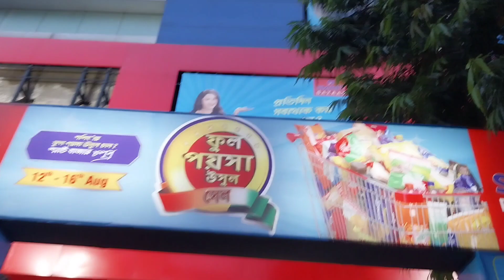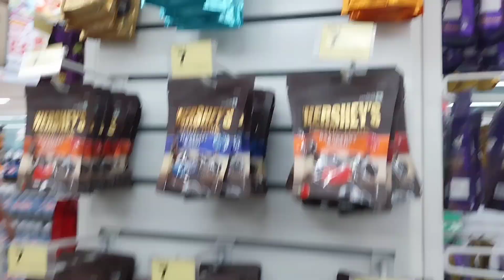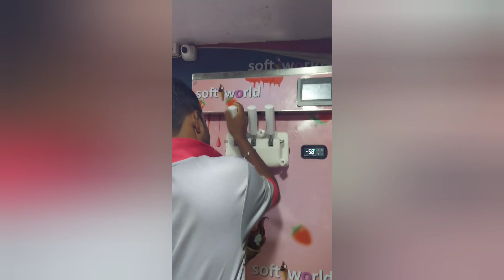Today's short vlog Westbengal Bardhaman 14.08.23